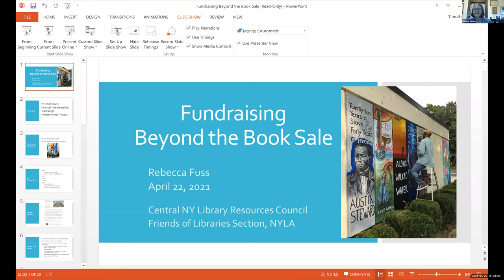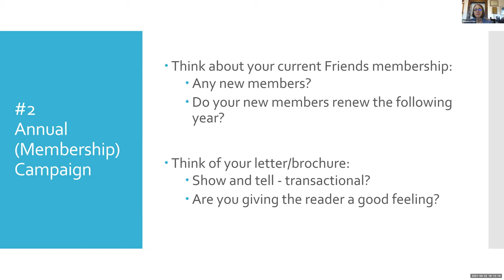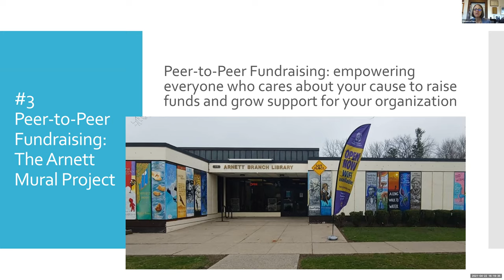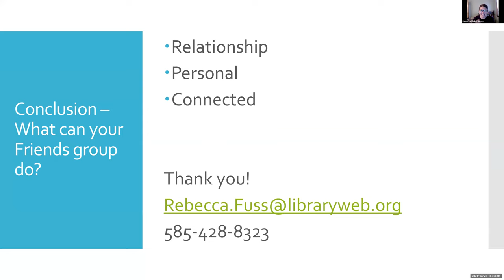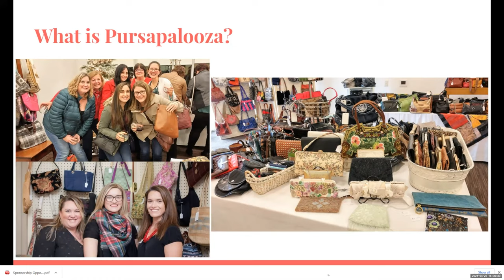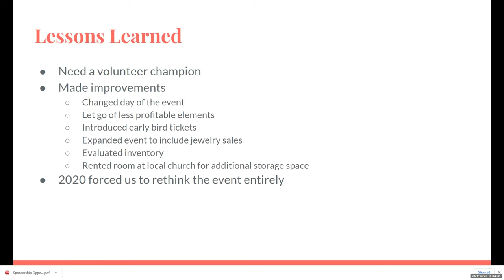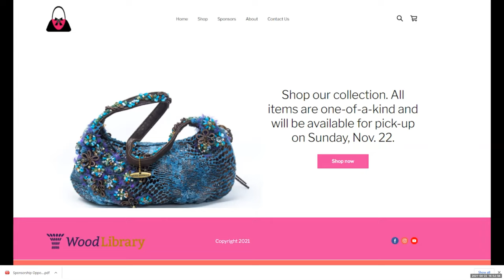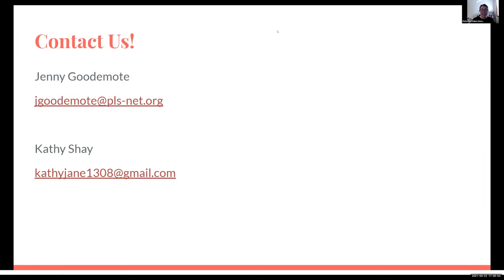Webinar with FLS: Fundraising Beyond the Book Sale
Webinar Description:

Looking for some best practices for fundraising that can be implemented within pandemic safety guidelines?  When you cannot gather crowds at large-scale book sales, are there other creative projects and tactics your Friends and foundation can undertake?   Rebecca Fuss of the Friends & Foundation of the Rochester Public Library will discuss annual appeals, donor relations, peer-to-peer fundraising, and other community-wide donation efforts that provide a good return on the investment of your time.  Jenny Goodemote and Kathy Shay of Wood Library in Canandaigua will share the details of their “knock-out” fundraiser, Pursapalooza, a sale of purses, jewelry, artwork, and more.  Organized by a committee of trustees, this in-person annual event morphed into an online store of designer handbags in November 2020.  Until large-scale book sales can resume once more, strengthening connections with long-time supporters and adapting the library’s profitable fundraisers is the name of the (socially distant) game!

Learning Objectives

After the webinar, attendees will be able to:

Adapt previous fundraising techniques to better fit today’s environment.

Communicate with either your Friends group or Board of Trustees about the future of library fundraising.

Identify best practices for connecting with your community and communicating your needs to them.

Begin planning your own library fundraiser using one or more suggestions from our presenters.

Evaluate online platforms for virtual, in-person, and hybrid fundraising events.

Expand your ability to reframe and organize library fundraisers.

About the Presenters:

Rebecca Fuss is Director of Advancement for the Friends & Foundation of the Rochester Public Library and a Certified Fund Raising Executive.  She is responsible for all aspects of development in the organization’s strategic plan, including the annual campaign, grant proposals, special campaigns, planned giving, and donor stewardship events.  In her previous position as Director of Programming and Outreach for FFRPL, she collaborated with over 80 community leaders and organizations to provide programs with an annual attendance of over 3,500 people.  Rebecca has a BA in Communication/Journalism and Political Science from St. John Fisher College.  She served as President of the Friends of Libraries Section of the New York Library Association in 2018.  Rebecca lives in the city of Rochester with her husband, Tim. Their daughter, Katherine, is a senior at the University of Rochester.

Kathy Shay joined the Wood Library Board of Trustees in January 2019. Kathy has participated in various board committees including Strategic Planning, Fundraising and Governance. She has served as  Chairperson for the library's signature event, Pursapalooza, as well as the Virtual Challenge Fundraiser. When she's not volunteering, she works as Senior Vocational Counselor with the New York State Education Department.

Jenny Goodemote has been the Executive Director at Wood Library in Canandaigua since 2012.  She loves the variety in her daily work and during her 15 year career in libraries, has certainly faced her share of challenges from building projects and public votes to a sprinkler flood and now COVID.  She truly believes that each challenge always presents an opportunity for positive change.

About the Friends of Library Section:

The Friends of Libraries Section (FLS) is one of nine Sections of the New York Library Association.  Founded in 1992 as the Empire Friends Roundtable, FLS’s mission is to create a network to connect and inspire Friends groups in all types of libraries to support the New York library community.

FLS webinars are aimed at re-energizing Friends groups by recruiting today’s volunteer corps, encouraging community partnerships, and helping groups run efficient operations that are compliant with nonprofit law.  Over the past three years, FLS has built a catalog of online content that is informative, innovative, and beneficial to Friends organizations of all sizes.

All FLS webinar sessions are recorded by NYLA and posted on the FLS webpage.  to Events to FLS Webinars to watch past offerings at any time, free of charge.  Past webinars include Best Practices for Management of Friends Boards; Administrative Teams: A New Approach for Friends Leadership; Connecting With Today’s Volunteers to Transform the Friends of the Library; Engaging Millennials as Friends Volunteers; Charitable Planned Giving as a Fundraising Tool; and Effective Boards and Board Meetings.